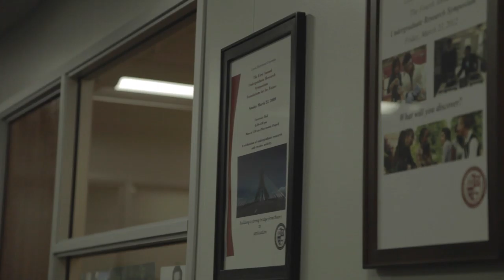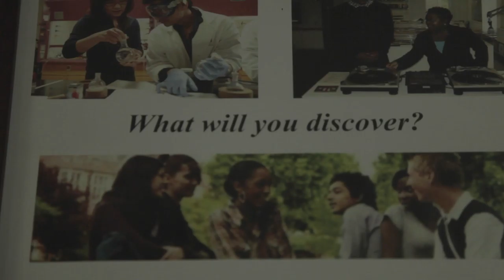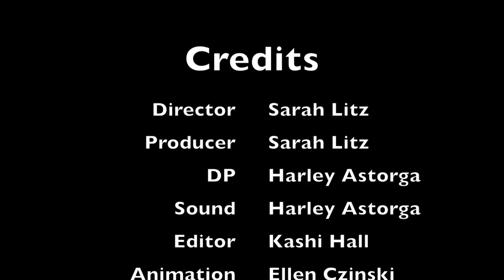100 Lions: Daniel Krause (E7)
Meet Daniel Krause. He's not only the Associate Director of Undergrad Research, but also a lecturer and all-around great professor. Find out what other qualities make him a Lion.